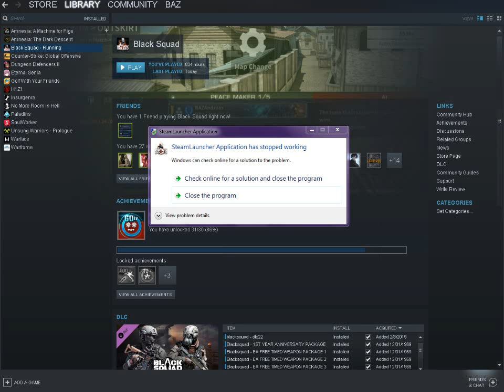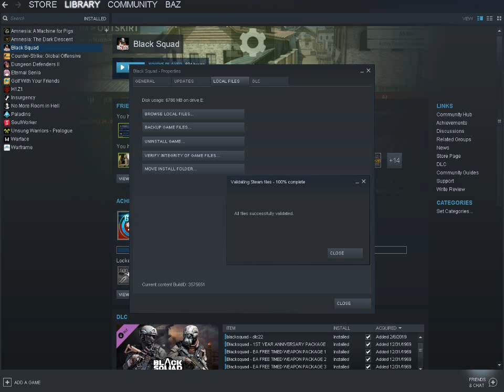Black squad Feb 20 update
So Feb-20 update just a pile of trash game Vram out of the rooftop/stuttering/lag/fps drops/and more,the launcher just crash like never did before,they want money you give them money to get sht updates without fix,GJ BS never fix other players problems keeping your interest in money without care about what problem others have,soz to being rude just a mad girl here XD.Mind that the game lost 4000+ players so yeah keep it up the nice trash updates.